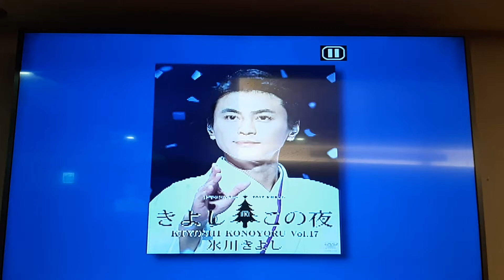陳震宗翻唱 勝負の 花道 氷川きよし 德華愛唱一族